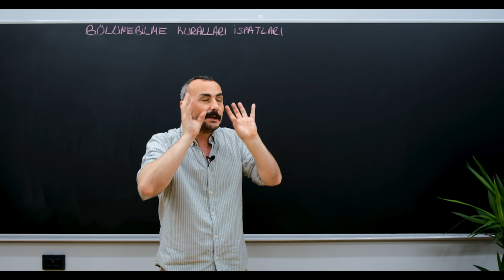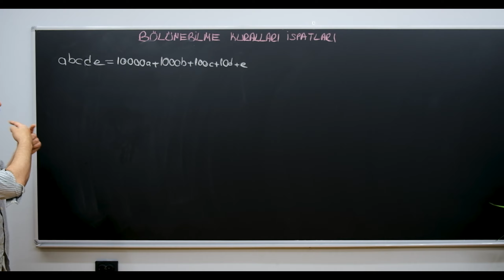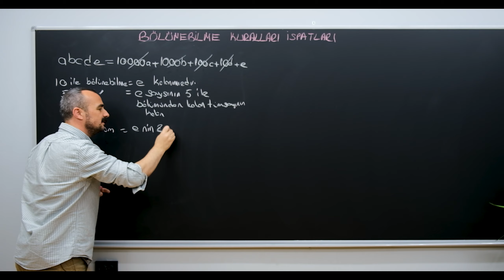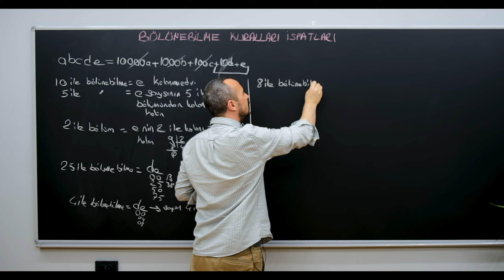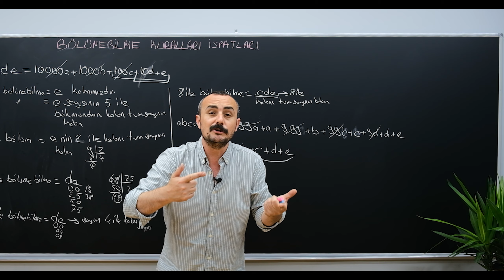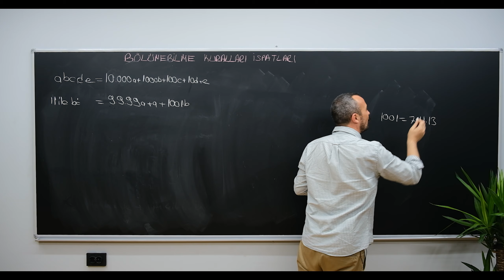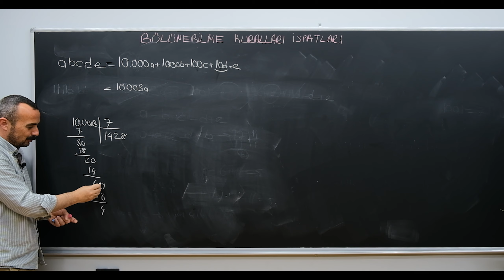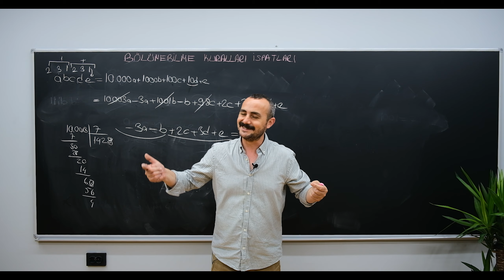Bölünebilme Kuralları İspatları | İspatla da Öğrenelim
bu videomda bölünebilme kurallarının ispatlarını anlattım. bölünebilme kuralları,11 ile bölünebilme kuralı,7 ile bölünebilme kuralı,8 ile bölünebilme kuralı, 6 ile bölünebilme kuralı,9  bölünebilme kuralı